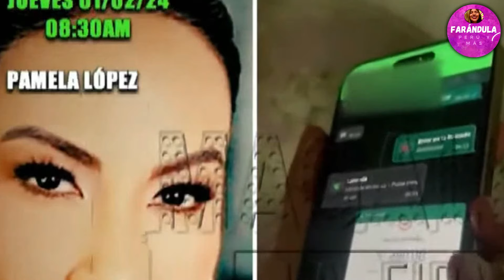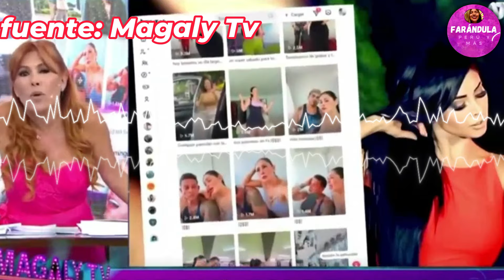PAMELA LOPEZ PERDONA A CUEVA! VIAJA A EUROPA! DOMINGUEZ INFIEL con RUBIA! pero PASÓ NOCHE CON FRANCO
¡PAMELA LOPEZ PERDONÓ INFIDELIDAD A CHRISTIAN CUEVA!!
ESPOSA DE CUEVA VIAJA A EUROPA Y LO PERDONA AL JUGADOR!!

¡CHRISTIAN DOMINGUEZ ES INFIEL A PAMELA FRANCO CON RUBIA!!
NUEVO AMPAY!! MAGALY TV LA FIRME CONFIESA!!

NUEVOS CACHOS DE PAMELA FRANCO!! BRUTAL INFIDELIDAD HOY EN VIVO

¡PAMELA FRANCO LLORA TRAS NUEVA INFIDELIDAD DE CHRISTIAN DOMINGUEZ!!
DOMINGUEZ Y RUBIA PASAN NOCHE JUNTOS

IMAGENES INEDITAS DE AMPAY DE DOMINGUEZ

¡ESPOSA DE CUEVA A PURO AMOR Y BESOS CON CUEVA EN EUROPA!